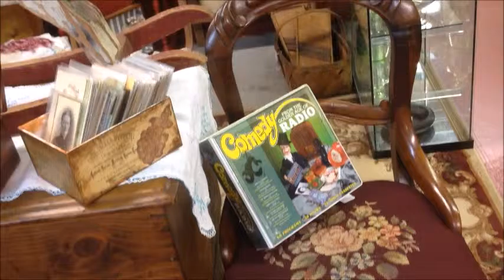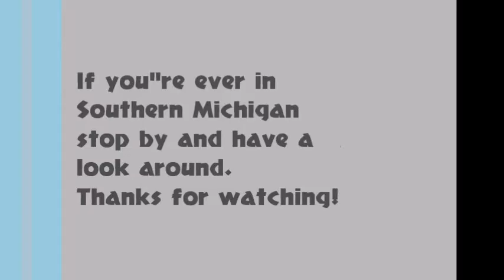Antique Booth #1 at Allen Antique Barn, Allen Michigan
A quick look at one of our antique booths at the Allen Antiques Barn in Allen Michigan. It sure ain't Christies but there are lots of interesting treasures to be found throughout the mall.